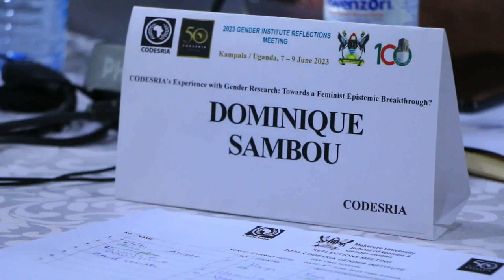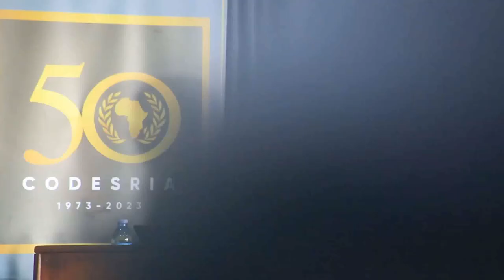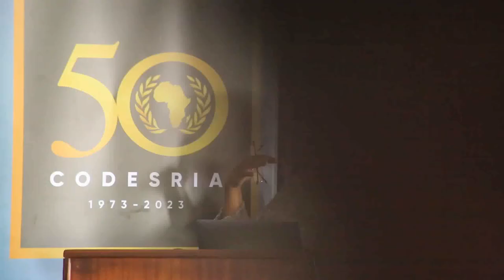REFLECTIONS MEETING 2023 CODESRIA GENDER INSTITUTE: DAY 2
REFLECTIONS MEETING 2023 CODESRIA GENDER INSTITUTE

7th – 9th June 2023 Kampala, Uganda

CODESRIA’s Experience with Gender Research: Towards a Feminist Epistemic Breakthrough?